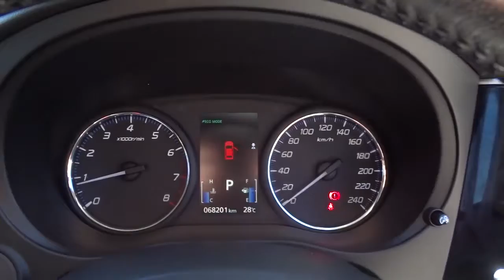2015 MITSUBISHI OUTLANDER Annerley, Brisbane, Coorparoo, Moorooka, Mount Gravatt 899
White New 2015 MITSUBISHI OUTLANDER available in Brisbane, Queensland at Brisbane Car Yard. Servicing the Brisbane, Coorparoo, Moorooka, Mount Gravatt, QLD area.

Brisbane Car Yard
976 Ipswich Rd
Moorooka QLD 4105